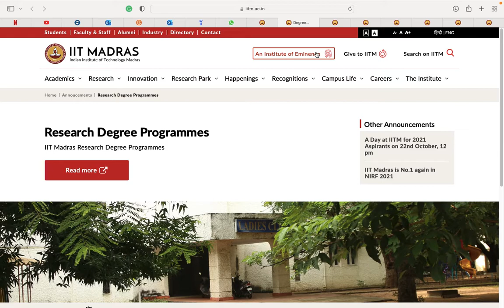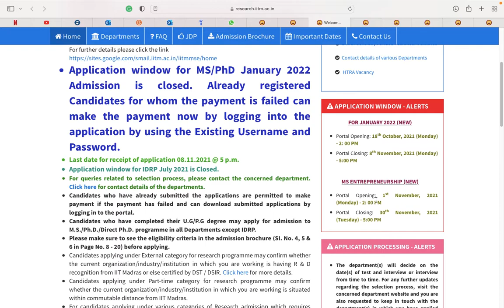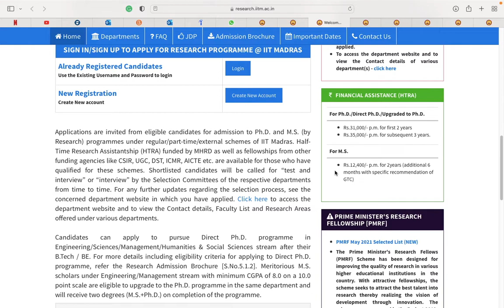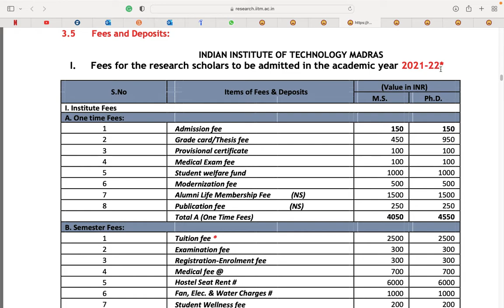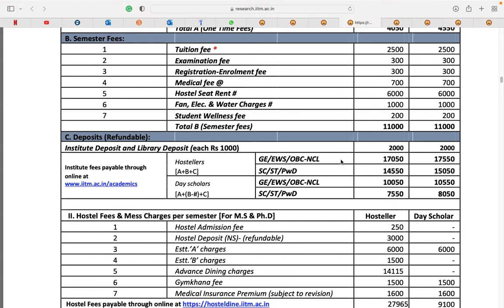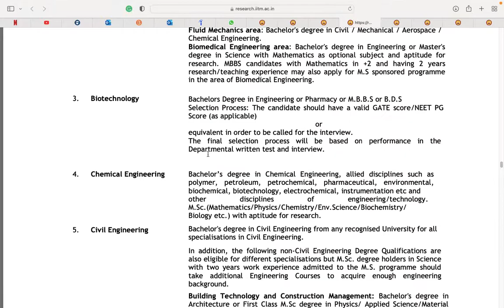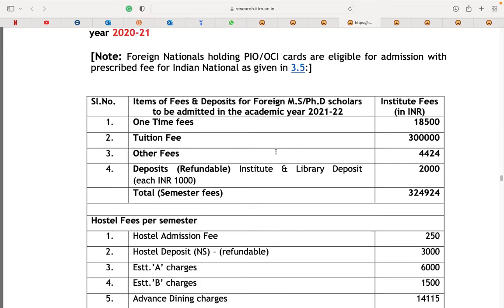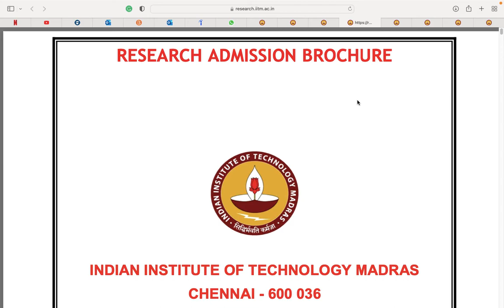IIT Madras: M S (by Research) in Entrepreneurship -An Opportunity for MA/M.Com grads to get into IIT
M S (by Research) in Entrepreneurship at IIT Madras is a unique program intended to enroll aspirants willing to work in the field of Techno-commercial projects and make their Entrepreneurship dream a reality. The program is a research program rather than a course, unlike M.Tech Program. The program will admit graduates from MA/M.Com or other master degree graduates in a relevant field and B.Tech/B.E. graduates. It's a good opportunity for the aspirants willing to work with multi-facet teams from the walks of Engineering, Business, and Commerce. On top of all the students will get a stipend of Rs. 12,400/- per Month.

***All rights regarding program and admission process, reserved with IIT Madras***
**Comment for more information**
*If you aspire, you shall achieve it*

"Aspire More!"